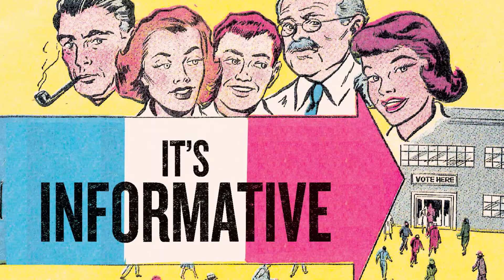YB Voting YB version 1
Get “Voting Is Your Super Power” here: amzn.to/33huaqj

Intro by Julie Newmar; cover by Sandford Greene; edited by Craig Yoe; published by Clover Press

“This! Is great. And timely.”
--Bill Sienkiewicz, multiple Eisner Award winner

“If voting didn’t matter, there wouldn’t be folks attempting--with a whole host of dirty tricks--to suppress it. That tells you that YOUR VOTE MATTERS! As John Lewis said, 'The right to vote is precious, almost sacred. It is the most powerful non-violent tool or instrument in a democratic society. We must use it.' This wonderful book, Voting Is Your Superpower, drives that truth home like few other books have. Read this book, march, and VOTE!”
--Emil Ferris/My Favorite Thing is Monster, multiple Eisner Award winner

“A heart, thumbs, and toes up! What could be bad about a book where Julie Newmar, my favorite robot and Cat Woman, wrote the intro; and Eisner-nominee Sanford Greene drew the new superhero, General Election, for the cover? The comics have a message, and it’s a vitally important one. Voting is an American’s primary job this year, and if we want to stop where this nation is sliding, we have to get out and vote. And get the VOTE out!”
--Print magazine/Steven Heller (Art Directors Club Hall of Fame)

The American civil rights movement and the Red Scare motivated civic organizations and publishers to create giveaway comic books warning citizens about the dangers of political corruption and the importance of voting to stop it!

These lost, priceless, and timely comic books are beautifully restored and reprinted in full in the fascinating and motivating, Voting is Your Superpower!

Video by Bill Stewart